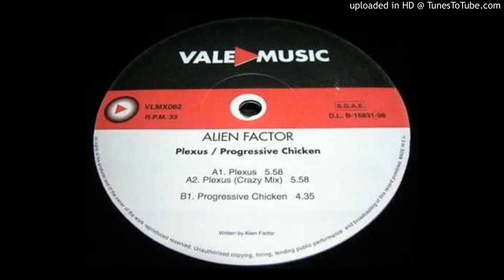Alien Factor - Plexus (Original State) 1998